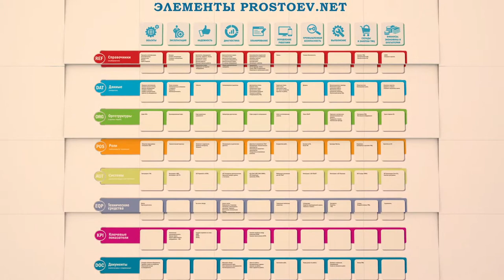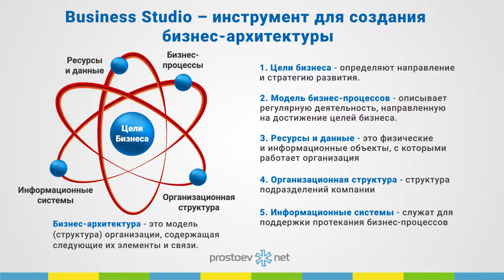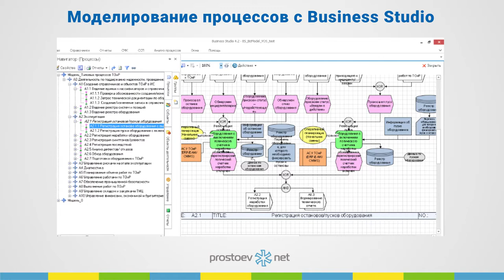на_вебинаре_обучение_тоир. Business Studio – инструмент для создания бизнес архитектуры. ТОиР. RCM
Простоев.НЕТ. на_вебинаре_обучение_тоир. Business Studio – инструмент для создания бизнес архитектуры. Формирование целей и показателей в Business Studio. ТОиР. RCM

Тема сегодняшнего видео «Business Studio – инструмент для создания бизнес архитектуры. Формирование целей и показателей в Business Studio. ТОиР. RCM».

0:00 prostoev.net

0:20 Все мы это делаем в теме Business Studio, потому что рисовать это в Visio, либо где-то, можно только один раз, но так как постоянные изменения происходят в процессе, то становится неудобно: нюансов много, что-то изменится в одной схеме, нужно искать связь с другими процессами и менять там.

0:42 Существуют различные системы описания: Iris, Business Studio и другие, где мы моделируем.

0:51 Мы описываем Business Studio, которая не очень дорогая и описывает основные элементы: она моделирует и бизнес процессы, в ней можно описывать цели, ресурсы, информационные системы, организационную структуру.

01:10 Основные элементы в ней описаны. Дальше просто примеры, как выглядит программа. 01:17 То есть это описание целей, мы можем в ней построить какую-то стратегическую карту, визуально ее отобразить.

01:24 Каждую цель мы можем назначить либо какой-то роли субъекту, либо назначить ее процессу. У каждой цели есть показатели.

01:35 В данной системе есть контроль за выполнением процессов и различные отчеты в виде графиков, гистограмм.

01:48 Вид этой схемы такой: слева у нас дерево процессов и отображение блок-схемы Нотация IDEF0 самого процесса. Так же пример Нотация EPC